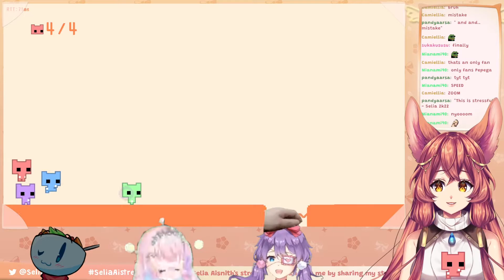Pico Park with Gremlins (rachie, moon jelly, salad)